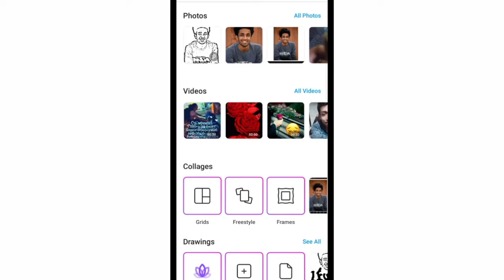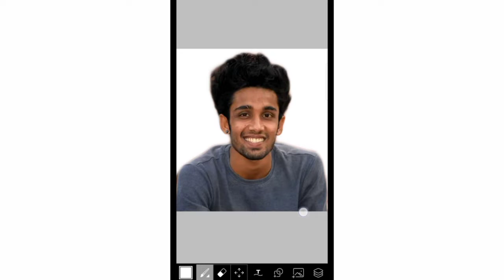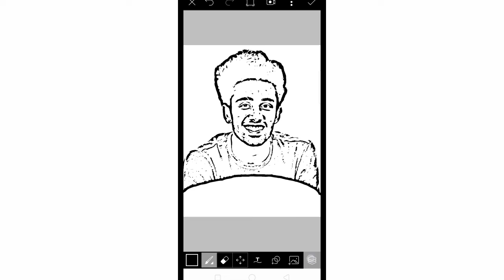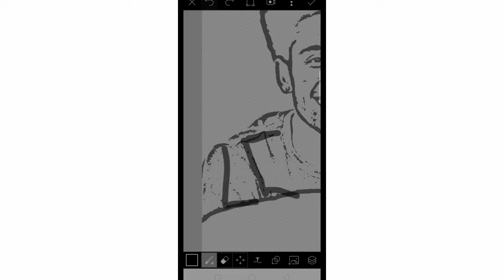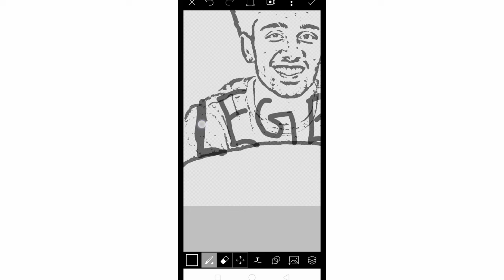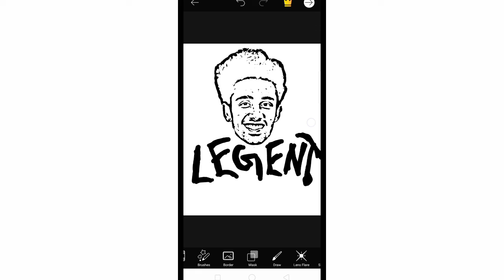Picsart Editing Tutorial Part 1 pro ആയി എഡിറ്റ്‌ ചെയ്യൂ മച്ചാനെ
This video tells About Picsart editing Edit Like Pro